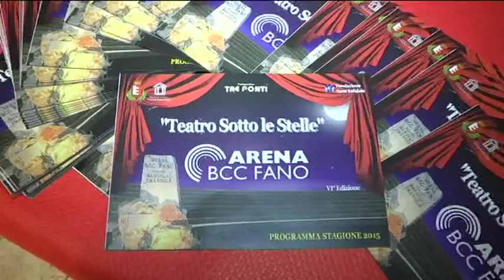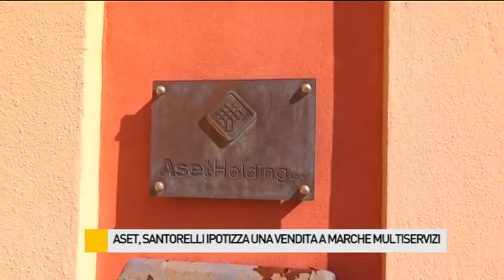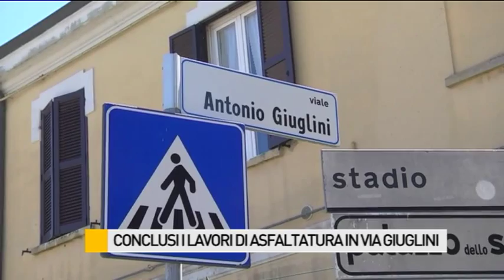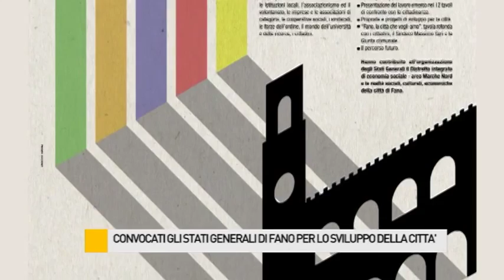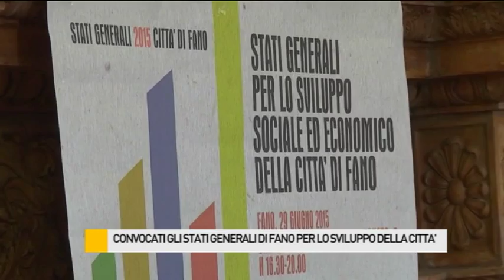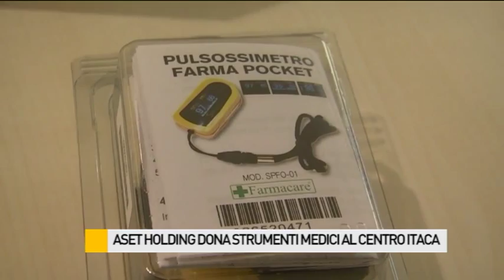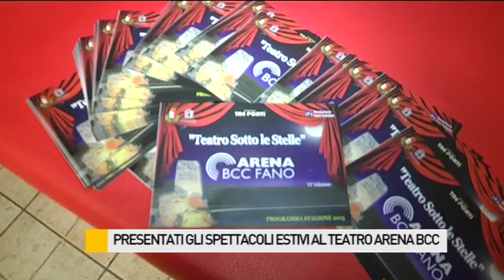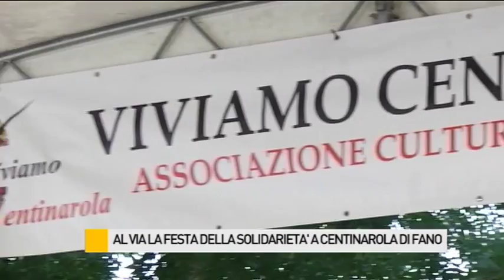Occhio alla NOTIZIA 25/6/2015